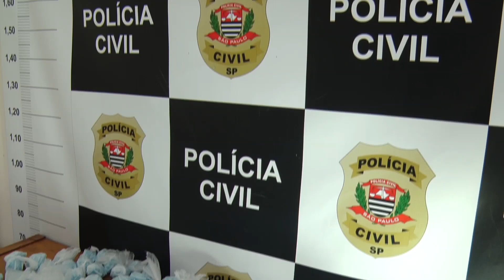Cerca de sete mil pinos são apreendidos no bairro Jd. Araucária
Agora as investigações continuam, para identificar mais pessoas que estejam envolvidas com o tráfico na região.